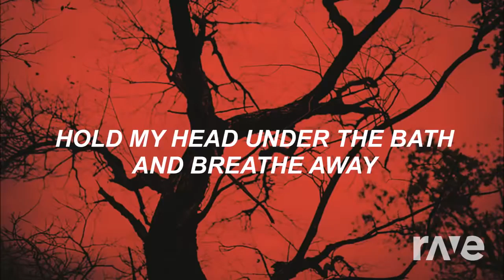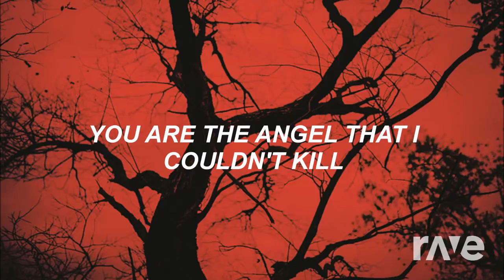Mother Scott Cigarette Ahegao - Oh Ana & Saltysoo | Daniel Envy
Daniel envy